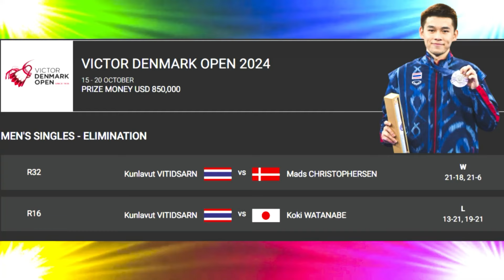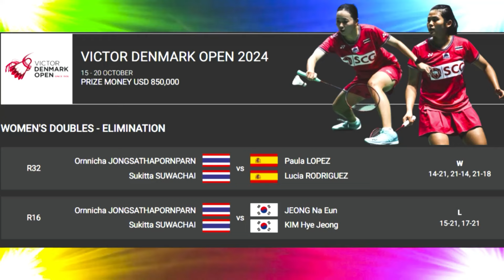สรุปผลงานนักแบดมินตันไทย | +ผลรอบชิงฯ